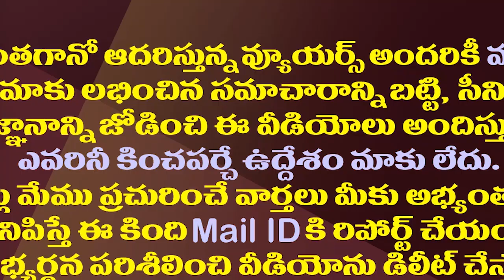గన్నవరంలో టీడీపీకి అభ్యర్థి దొరికేసినట్లే.!| New Opponent For Gannavaram MLA Vamsi From TDP